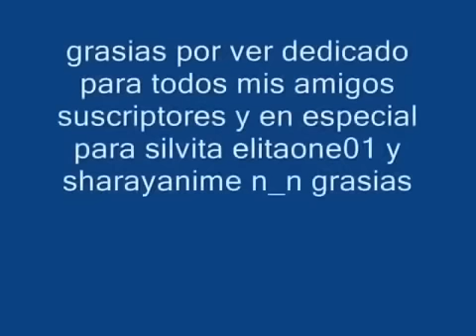DIBUJOS VARIADOS RANDOM DRAWINGS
hola estos dibujos ya tienen años de edad y algunos son de los ke alcanze acer antes de embarcarme en the origins of bleedthunder n_n